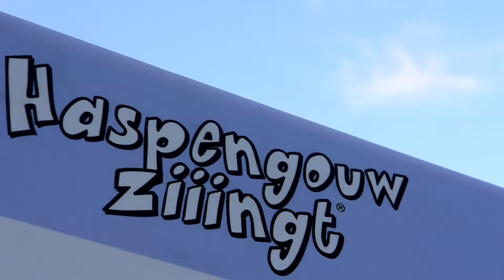HASPENGOUW ZIIINGT 2019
De derde editie van Haspengouw Ziiingt was een schot in de roos! Wij hebben 8.000 mensen een geweldige avond mogen geven!